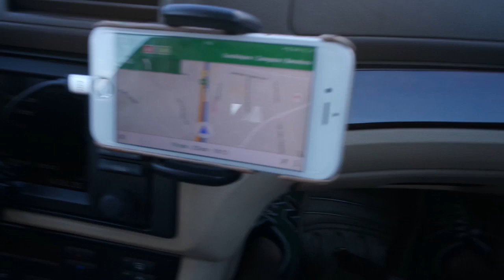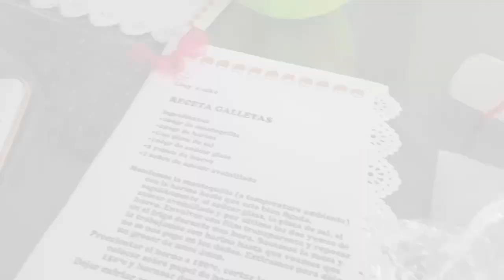Vlog, un domingo entretenido, maquillaje, cookies y cumple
♥♥♥ Info ♥♥♥

★ Samsung NX mini e iphone 6

☞ Menciones:
Talleres de Lusy, en si instagram tenéis su contacto, son cursos en Guadalajara

como SARAIALMA o con mi código AS00056